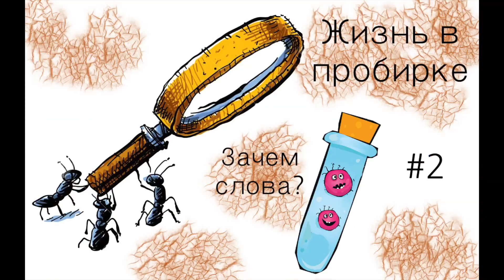Зачем слова, когда есть Мураши? // муравьи Messor Structor // #2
Обычные будни Мурашей

Всем привет! Мне очень интересна тема содержания муравьев в домашних условиях. Хочу рассказать о своих ошибках, трагедиях и достижениях. Следим за мурашами вместе!) Мои колонии:
 - Messor structor
 - Camponotus vagus
 - Polyrhachis Dives
 - Lasius flavus
 - Serviformica fusca
 - Pheidole yeensis

P.S. После того как начинаешь заниматься мурашами, смотреть под ноги становится интереснее!)

Хотите помочь проекту?
ЯндексДеньги:
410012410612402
или
или
карта сбербанка

2492d2dae6cc13bcb60bbd94f9768695